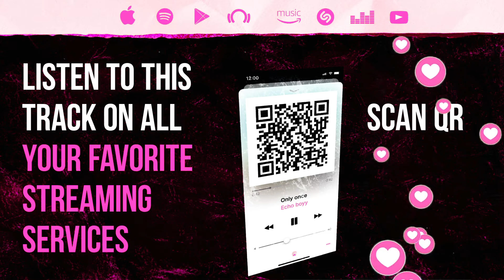Zor Ki Barsaat Hui (Song) Reaction | Jubin Nautiyal, Rochak | Abhishek Malhan, Isha Malviya |Bhushan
Presenting my reaction to the Indian song Zor Ki Barsaat sung by Jubin Nautiyal, composed by Rochak Kohli and written by Gurpreet Saini. The Video stars Abhishek Malhan & Isha Malviya .

About Miss Real Bolly:
Miss Real Bolly is a girl from Germany (not from Indian descent, even tho she looks like it and wishes to be Indian) who loves Bollywood since she's been 3 years old. Bollywood is basically her only life purpose and that's why she created this channel... To share her love and passion with the world. Enjoy my dancing, lip syncing and squeaking when it's time for another Bollywood talk or reaction video.

Zor Ki Barsaat Hui (Song): Jubin Nautiyal, Rochak K | Abhishek Malhan, Isha Malviya | Bhushan Kumar

Advertisement:
Echo boyy
Only once